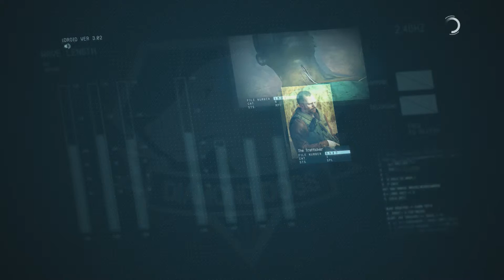Metal Gear Solid 5 Phantom Pain Walkthrough Gameplay Part 31 - Human Trafficker (MGS5)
Metal Gear Solid 5 Phantom Pain Walkthrough Gameplay Part 1 includes a Review, the Prologue and Mission 1 of the Metal Gear Solid 5 Phantom Pain Single Player Campaign for PS4, Xbox One, PS3, Xbox 360 and PC. This Metal Gear Solid 5 Phantom Pain Gameplay Walkthrough will include a Review, the Full Story, All Missions, Characters, Bosses, Weapons, Mother Base, DLC and the Ending of the Single Player.